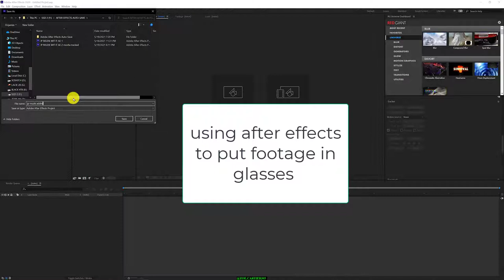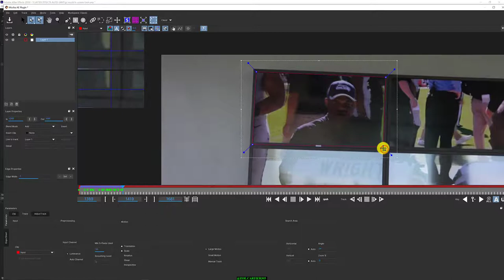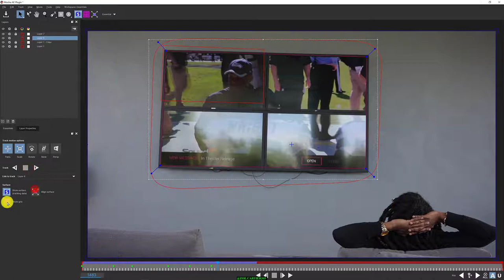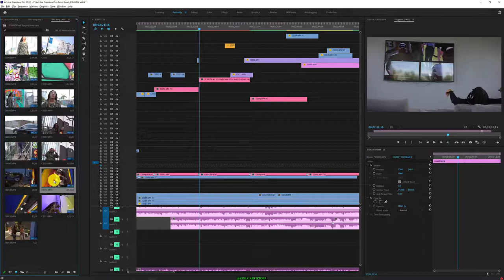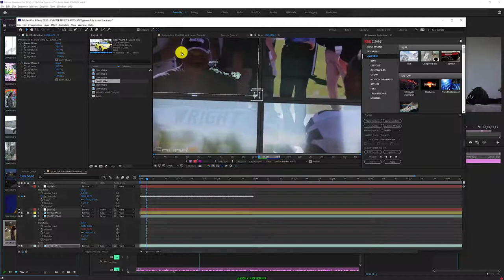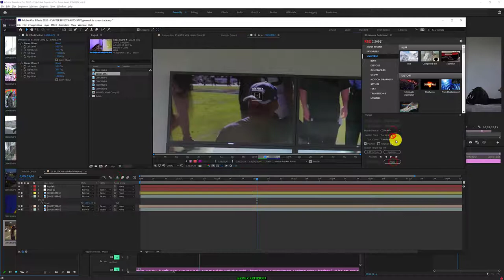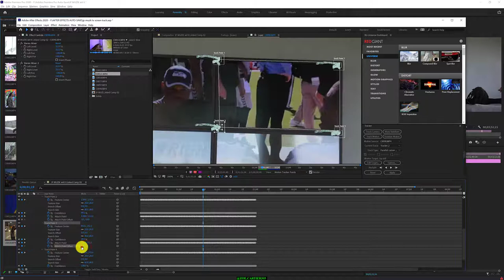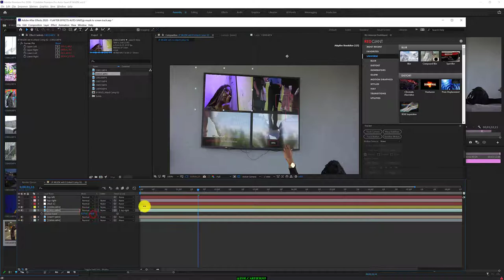After Effects | MOCHA TRACKING | MUSIC VIDEO EDIT part 1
How Did You Edit That Music Video | Adobe After Effects | Mocha Tracking

Lets take a dive into how tracking with mocha compared to using the built in after effects tracker. This process is dope because we will isolate the tv screen from the foreground and add our own footage in it using the tracking method.

This is another great music video behind the scenes series where we will discuss just how did that happen in that music video. This is zoe.cartier follow my workflow as you find out how easy it is to make an epic music video for any genre of music. check out my journey as i shoot up some dope artist from all over and bring you the behind the scenes from all aspects. It is truly a pleasure to be hosting you all, hey just know that no matter what happens never quit and never give up, your dreams matter...